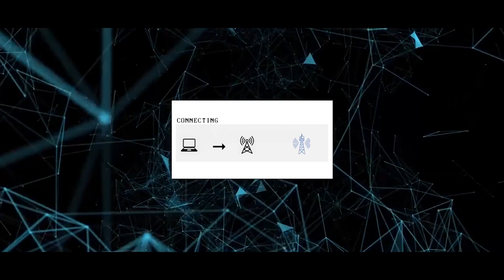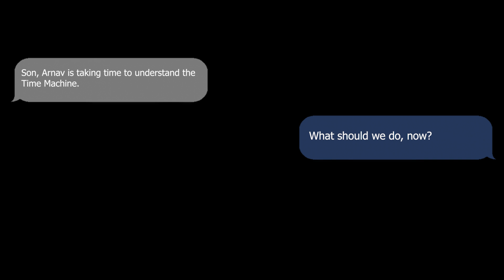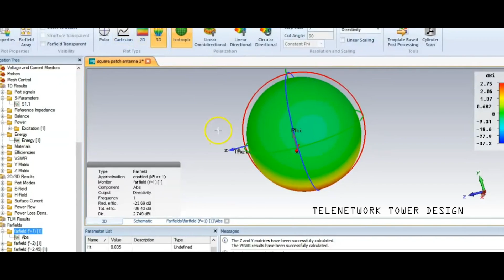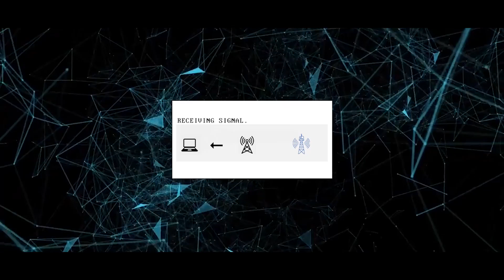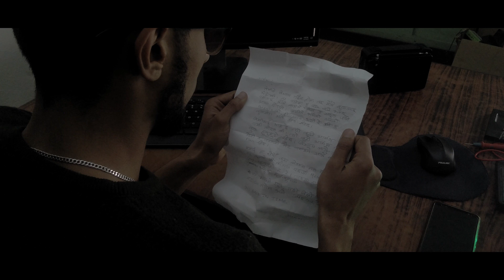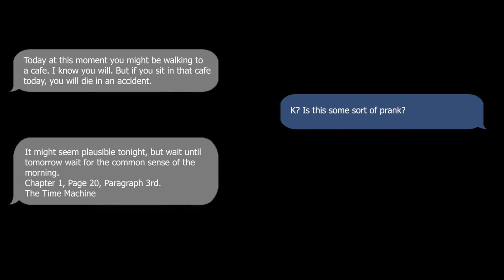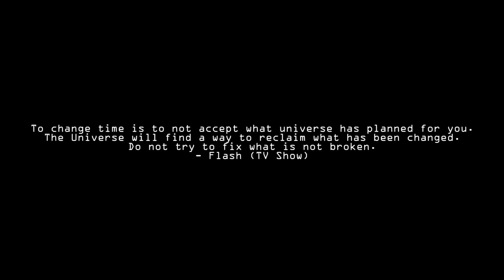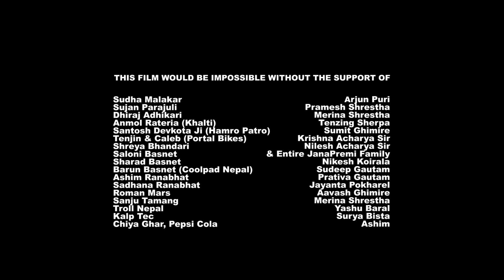SMS IN TIME: UNSAVED - FINAL - Arnav will finally build a time machine. But can he save Paru?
starring: PARU PAHARI | UJJAL BASNET | ABHISHEK SHRESTHA | YASHU BARAL

written By: AAYUSH GHIMIRE
directed By: PRASHANNA MALI
cinematographer: RAJENDRA PAL
executive Producer: RAMESH MK POUDEL

In the first Episode: Arnav and Paru fall in love inside a cafe but the time had another plan for them. Arnav had been warning Paru that smoking will kill her and it sure did. Contributing to the grand comedy of life, she dies while crossing the road to buy a pack of cigarettes.

In the Second: Without Arnav's knowledge the past is changing. In stead of meeting Paru for the first time in the cafe, he accidentally meets her in the school. Arnav is unsure if its a dream but the burn mark from cigarette suddenly appear. He finds out that the time is changing. And to his surprise, he is visited by a stranger kid -- Little Arnav, who traveled to the future. And he says he is there to save Paru.

In the Second Last Episode: Arnav and Little Arnav find out that the timeline has changed drastically which meant Paru could have been saved. And to their surprise, they find out that she is indeed alive. Later, when Arnav is about to confess his love for Paru, Paru and Little Arnav disappear like they never existed.

In this Episode, Arnav will finally build a time machine. But can he save Paru?

It's A Bodhi HD and Aryan Films Production Pvt Ltd Presentation